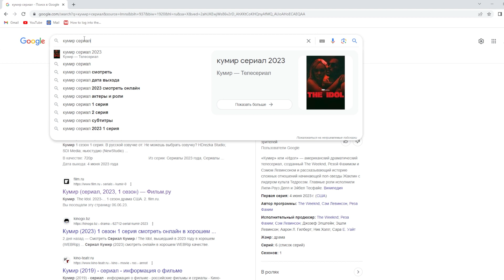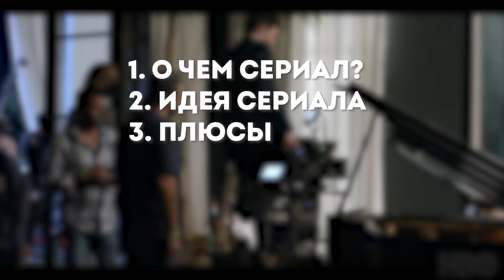The IDOL (КУМИР) сериал 2023 - ОБЗОР 1 серии. Стоит ли?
Таймкоды:
00:00 Вступление
01:05 О чем сериал?
02:00 Идея сериала
02:58 Плюсы
03:53 Минусы
06:27 Вердикт

Поисковые запросы:
сериалы
сериалы 2023
новые сериалы
сериал хбо
айдол
айдол сериал
айдол обзор
айдол обзор 1 серии
айдол 1 серия обзор
айдол 2023
сериал айдол
айдол сериал обзор
айдол сериал обзор 1 серия
айдол сериал 1 серия обзор
кумир сериал
кумир 2023
кумир сериал 2023
кумир сериал 1 серия
кумир 1 серия
кумир 1 серия обзор
лили роуз депп
викэнд
the idol
the idol review
hbo